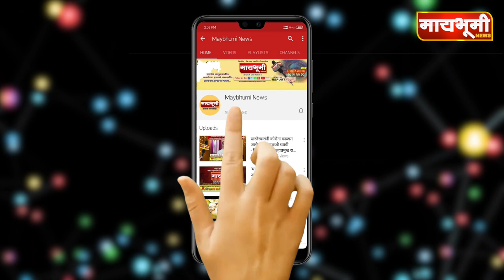राळेगणसिद्धी । राज्यमंत्री बच्चू कडू यांनी घेतली अण्णा हजारेंची भेट